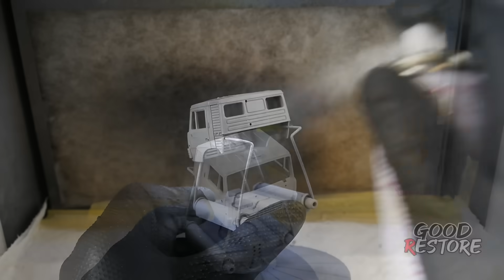Restoration Abandoned Semi Trailer Truck | Restoring model car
Restoration videos by Good Restore, the channel for Restoration Abandoned and Damaged Model Cars